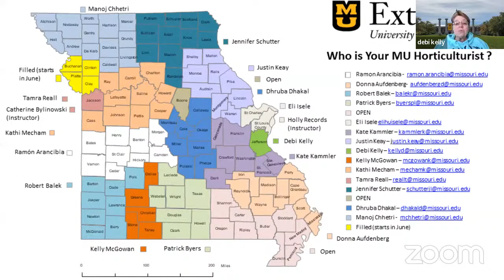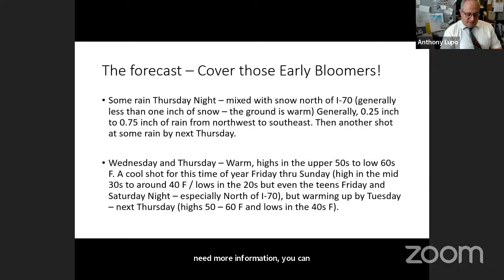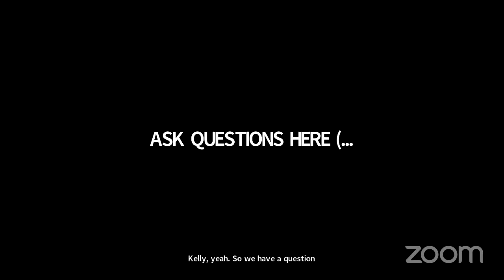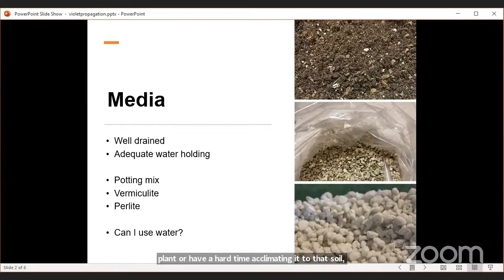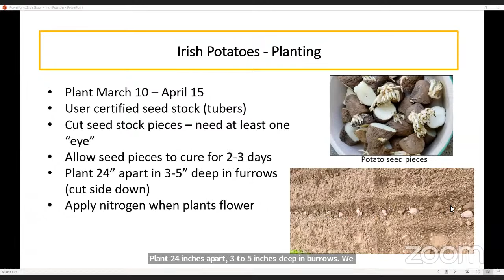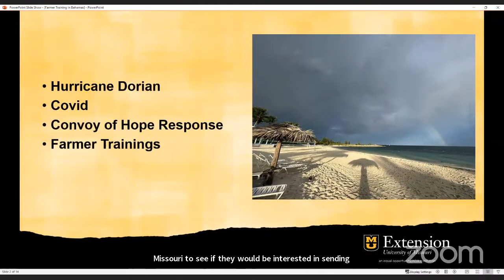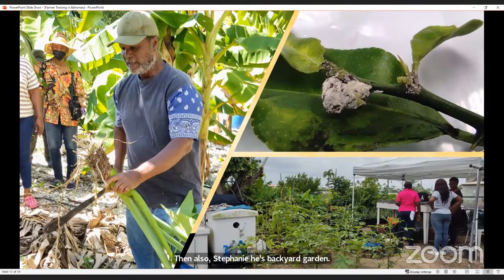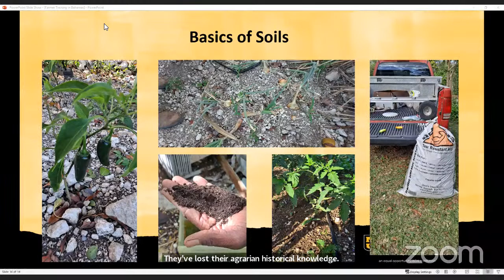The Garden Hour with MU Extension – 3/15/23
On tap for today's Garden Hour with MU Extension: picking a ripe watermelon, planting potatoes, air layering, Friend or Foe, soil heaving and more! Please join us for up to date horticulture info from the University of Missouri.